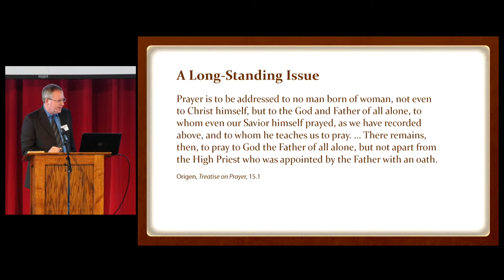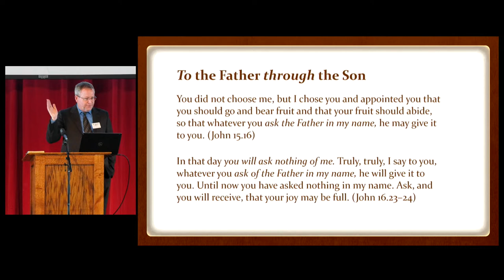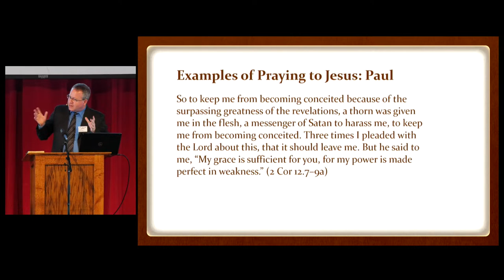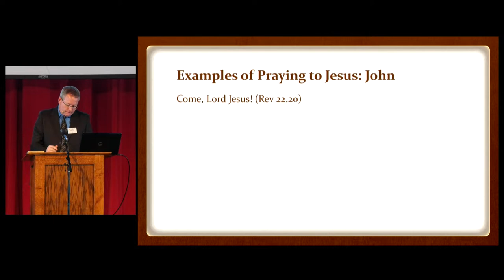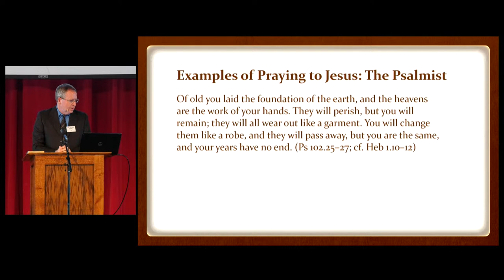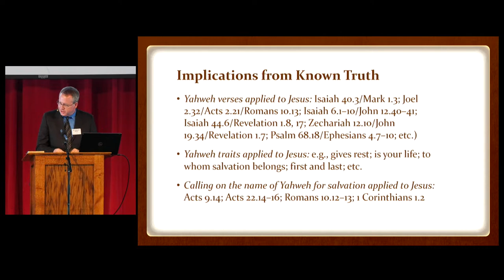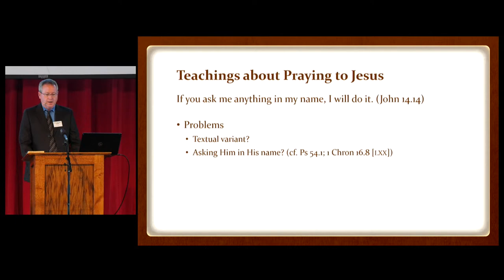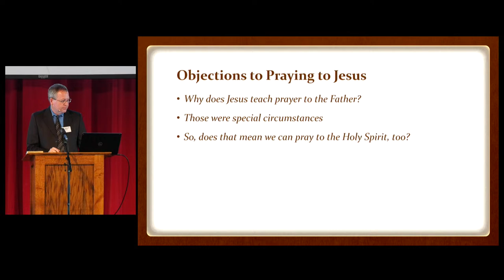Should Christians Pray to Jesus? - Dr. Nathan Ward